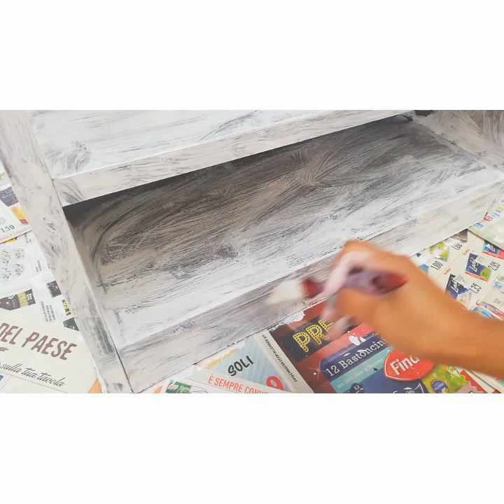Diy old storage cabinet turn modern glamour and inspiring to save coins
Old Storage cabinet i painted and i put some glitters with mod podge, i put also glazed, crystal effect to become modern and glamour storage, i do also saving coins to inspired people to save money hope you inspired and like the video thanks for watching